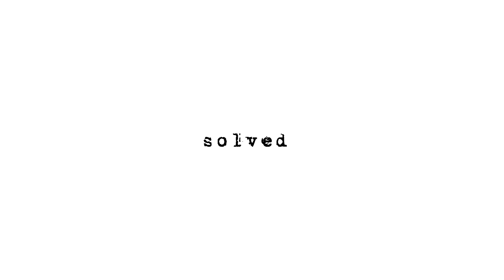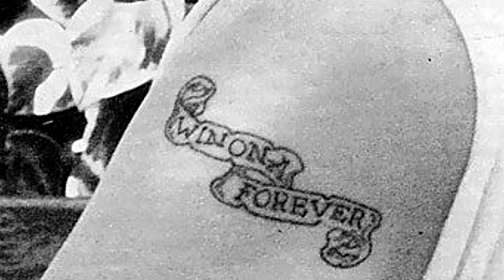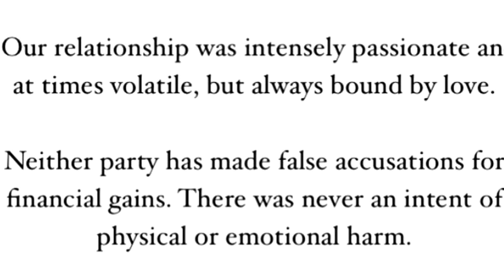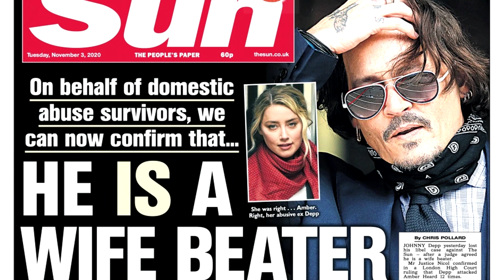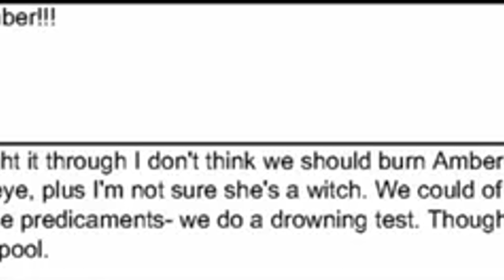O CASO E JULGAMENTO: DEPP VS HEARD (SOLVED Ep. 37) | Joanna Pratas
Olá a todos e sejam muito bem vindos a um novo video aqui no canal! No video de hoje venho falar-vos sobre o caso e sobre o julgamento Depp vs Heard. O caso do casal de Hollywood Johnny Depp e Amber Heard que chocaram o mundo com todos os eventos da sua relação que afinal não era assim tão perfeita.

Subscreve ao canal para apoiares o meu trabalho aqui no Youtube, deixa o teu gosto e ativa as notificações para não perderes os próximos videos!

i n s t a g r a m : @JoannaPratas

♡ s u g e s t õ e s d e v i d e o s ♡